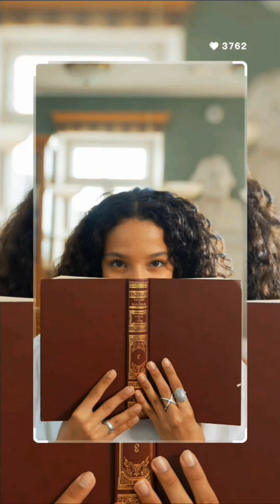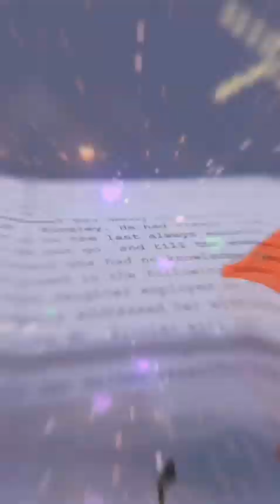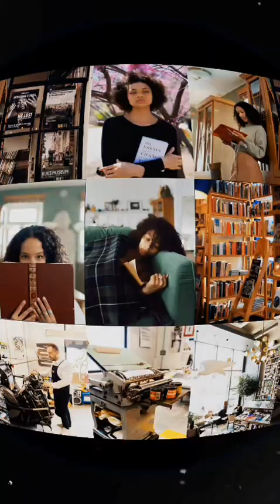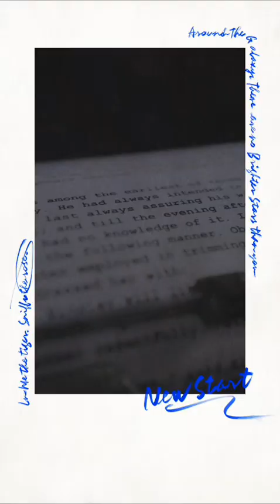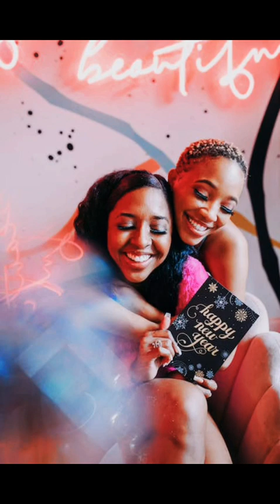Where's The Money? The Unemployed Romance Writer